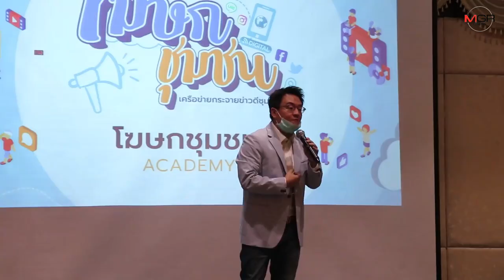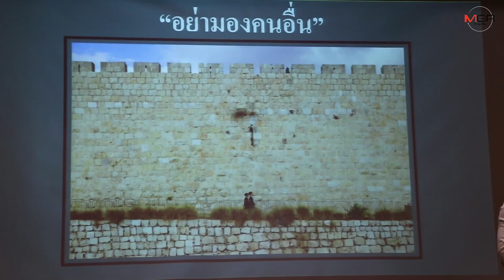สาวพลังประชารัฐร่วมสร้างโฆษกชุมชนป้องกัน fake news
14/03/2020 สาวพลังประชารัฐร่วมสร้างโฆษกชุมชนป้องกัน fake news
ราชบุรี - 3 ส.ส.สาวราชบุรี พรรคพลังประชารัฐ ร่วมพัฒนาโฆษกชุมชนป้องกัน Fake news ส่งต่อข่าวดี พร้อมส่ายเอวละลายพฤติกรรมร่วมกับผู้เข้าร่วมโครงการ ดูแล้วเรียกเสียงฮา น่ารักเป็นกันเอง